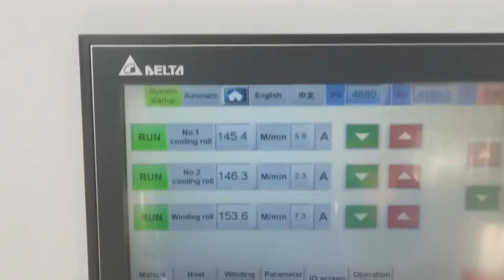1850mm Stretch Film Product Machine 70/100/70 cling film jumbol roll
1850mm Stretch Film Product Machine 70/100/70 cling film jumbol roll

Fully automatic three layer /five layer 1850mm pe stretch film making machine  from wintech
1.The stretch film extruder machine alloy screw adopts special mixing function and high plasticizing design which combine import static mixer to ensure plasticization is good, color is uniform and increase extrusion capacity greatly.
2.Stretch film extruder machine T-die material employs imported top special mould steel. By high precise process and treatment to ensure the long-term use of the T-die and no deformation.. Meanwhile insures material extrusion is more smooth and stable.
3.Stretch film extruder machine inside cool roller adopts two-way circulation design and built-in spiral flow way to ensure roller surface temperature is equal.
4.Strech film extruder machine winding station can move forth and back. Adopts advanced torque motor with four-axis automatic tension control. Both the speed and film width arefreely adjustable